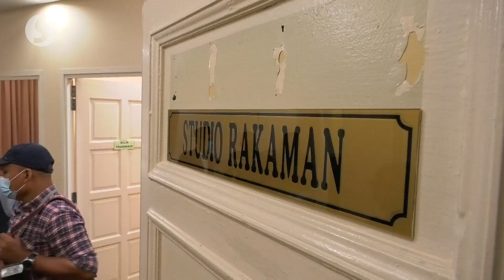Rina Harun: Ministry to work closer with police to curb crimes against women and children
Datuk Seri Rina Mohd Harun told the press on Friday that the Women, Family and Community Development Ministry will work together more closely to curb crimes against women and children as well as ensuring that offenders are punished accordingly.

She said this after visiting the Child Interview Centre in Bukit Aman, Kuala Lumpur on Friday.